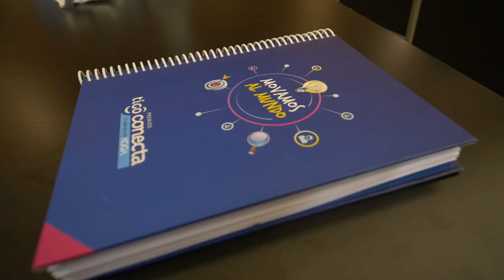Pre-Incubación Conecta 2019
15 equipos semifinalistas de los Premios Tigo Conecta participaron de 4 módulos de Pre-Incubación y estos fueron los mejores momentos!